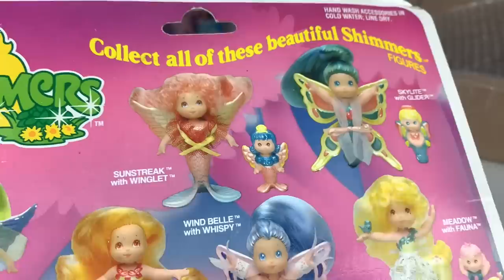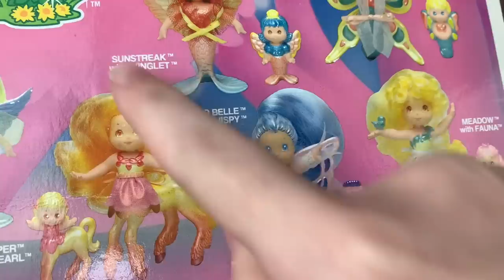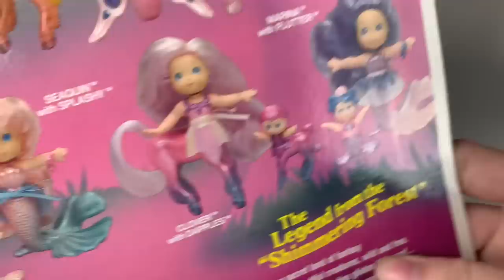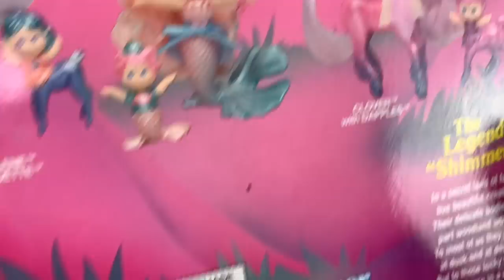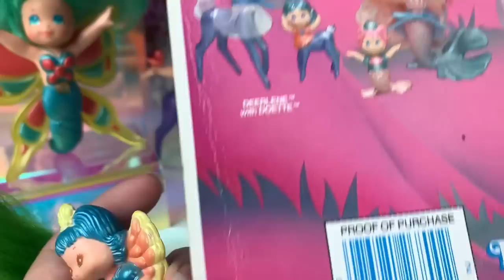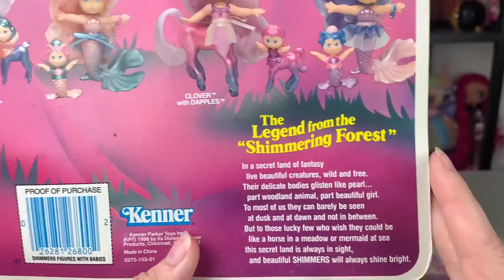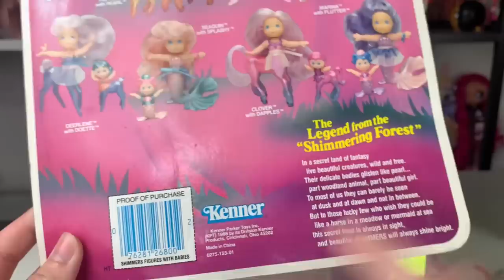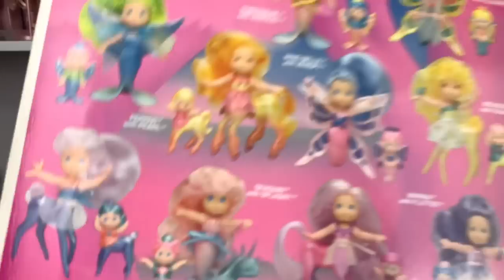MONSTER DOLLS from the 80’s?!! HIDDEN GEM: 1986 SHIMMERS DOLLS! Centaur, Harpy, Mermaid + Deer dolls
Imo this kind of line laid the ground work for Monster High and deserves its flowers